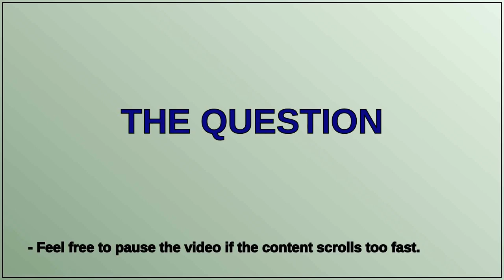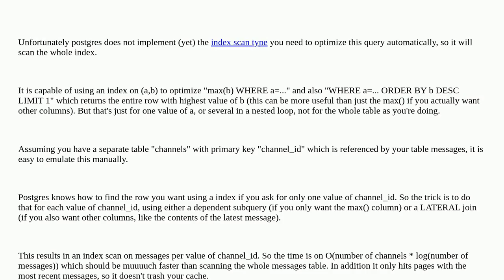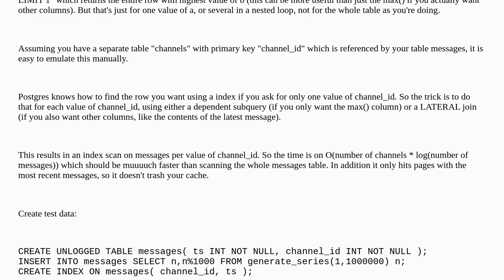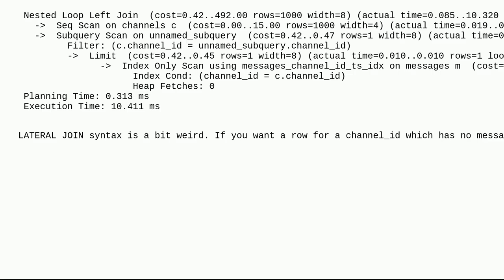Dba: optimize SELECT MAX() with GROUP BY in Postgres?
optimize SELECT MAX() with GROUP BY in Postgres?

A special thanks goes out to the community

  optimization execution-plan postgresql query-performance